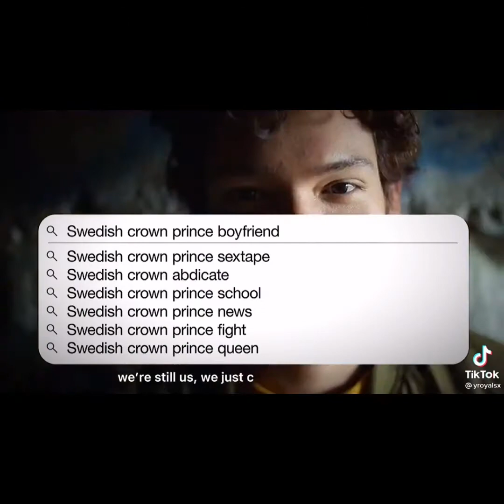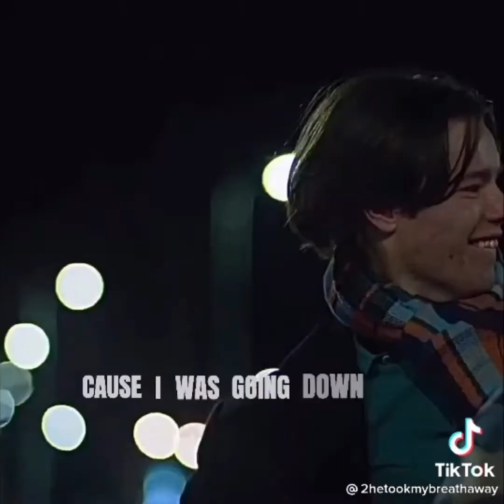THE BEST EDVIN AND OMAR EDITS